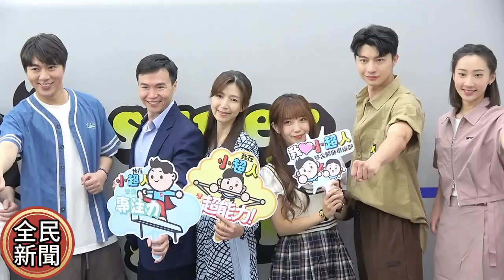古程丰發單曲攜手明星師資設立體操館！吳鈴山賢伉儷現身力挺！原子少年瑋弟